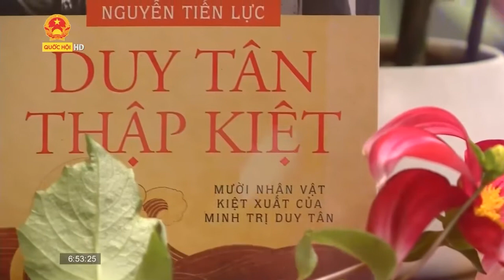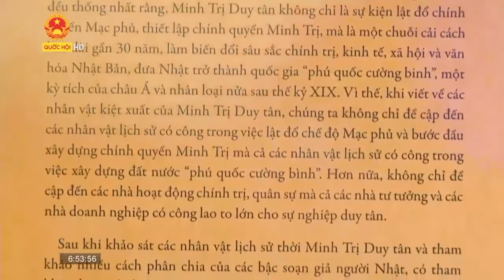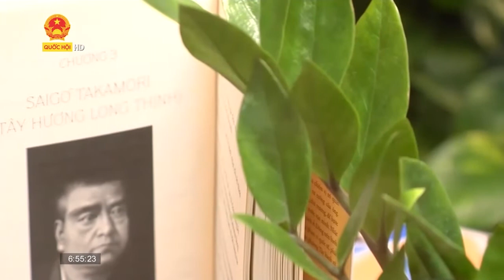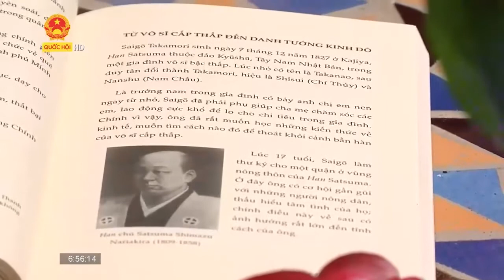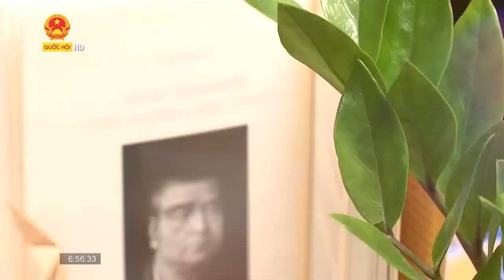Cuốn sách tôi chọn “Duy Tân thập kiệt” Thêm lăng kính về một giai đoạn đầy biến động của Nhật Bản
“Duy Tân thập kiệt” - Thêm lăng kính về một giai đoạn đầy biến động của Nhật Bản

Cuốn sách “Duy Tân thập kiệt” của tác giả Nguyễn Tiến Lực, người đã dành rất nhiều thời gian say mê và nghiên cứu về đất nước mặt trời mọc. Hãy cùng lắng nghe những chia sẻ của dịch giả Nguyễn Quốc Vương về cuốn sách này để có thêm một lăng kính nhìn nhận về một giai đoạn đầy biến động của Nhật Bản, cũng như 10 nhân vật lịch sử có thật đã đóng góp vào những đổi thay của thời đại.